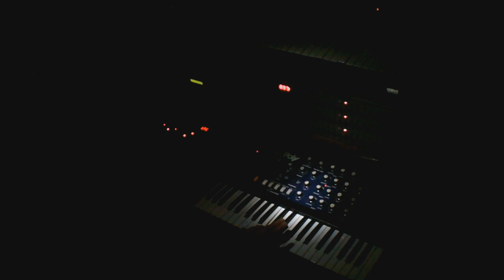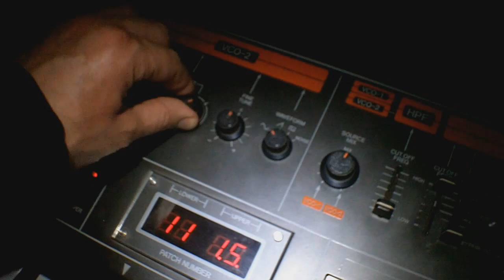Wipeout Electro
Collaboration with guitarist VinceC